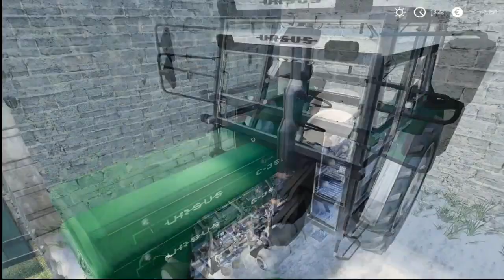Stare gospodarstwo fs 19 ! ! !